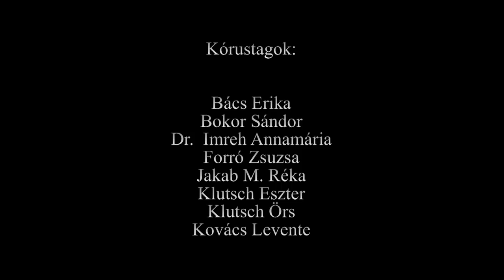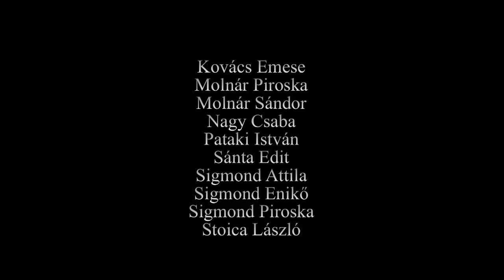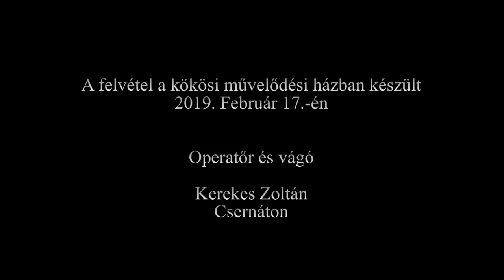TÍZ ÉVES A KÖKÖSI HARMÓNIA VEGYESKAR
Hibaigazítás
A film feliratozásánál  Biró Attila református lelkész helyett a helyes titulus unitárius lelkész , valamint a kórustagok névsorában Ürmösi Mihály helyett a helyes név Kőrös Mihály. Az érintettek szíves elnézését kérjük.